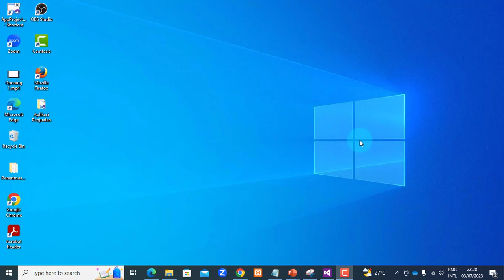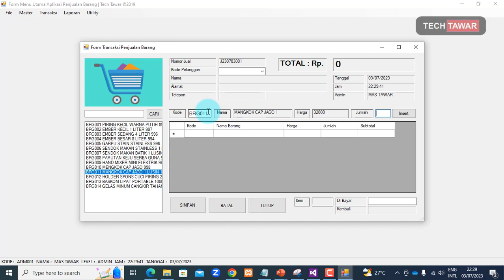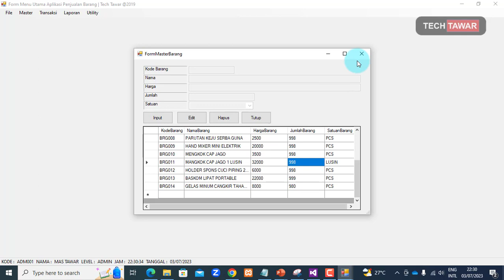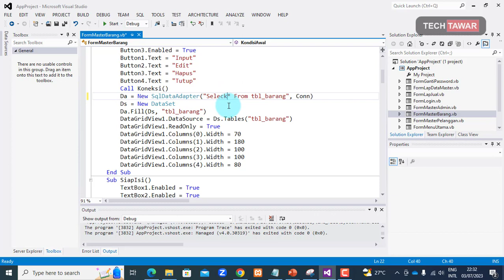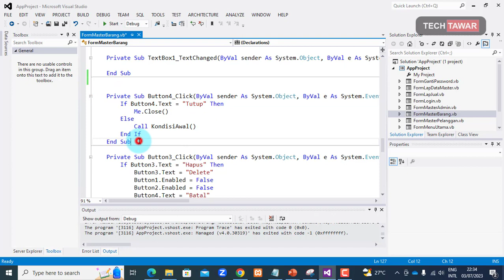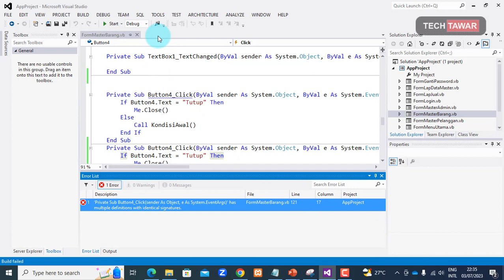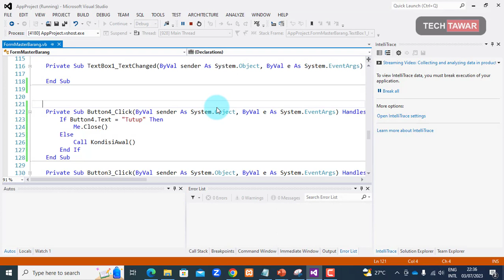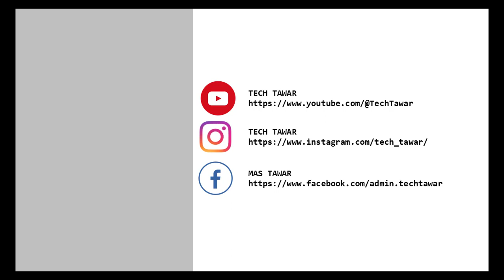Mengatasi Error Incorrect syntax near .....